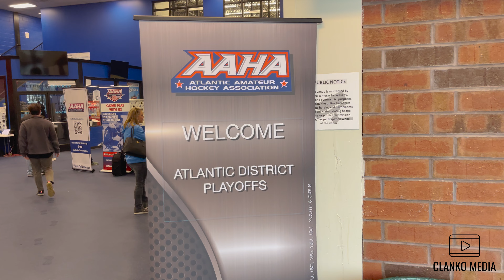#3 ROCKETS VS #5 AVALANCHE | BATTLE OF JERSEY | Clanko Media 2023 | [4K]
The RocketsHockeyClub and the NorthJerseyAvalanche faced off in the Atlantic District Qualifier, where the winner advances to the finals and loser goes home.

Since the release of its critically acclaimed debut documentary "Unstoppable" in 2020, the follow up smash hit "Last One Standing" in 2021 and the new “Game for the Ages” docuseries in 2022, ClankoMedia has become a top channel for hockey content and documentary-style productions. Our vision is to create in-depth content that tell the inside stories that make these moments so special, all through a unique player-driven perspective.